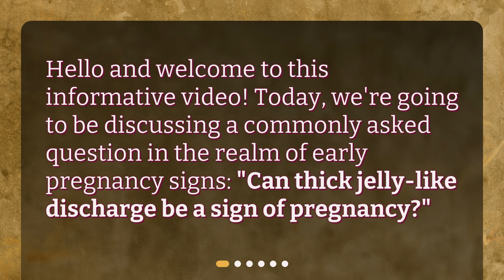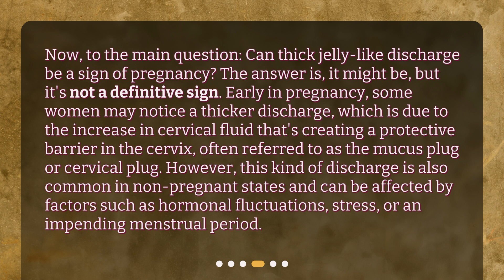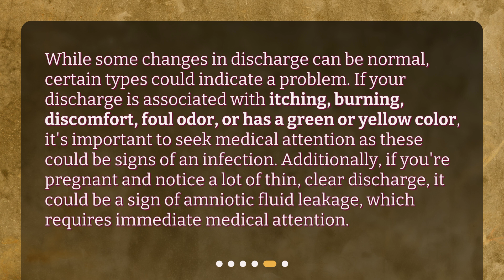Can thick jelly-like discharge be a sign of pregnancy?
Deciphering Pregnancy Signs: Thick Jelly-Like Discharge • Curious about whether thick jelly-like discharge can be a sign of pregnancy? Watch this informative video to find out! Learn about vaginal discharge, its changes throughout the menstrual cycle, and how it may or may not indicate pregnancy. Discover the role of cervical fluid and the mucus plug in pregnancy, and understand when certain types of discharge may be cause for concern. Don't miss out on this essential knowledge for anyone trying to decipher early pregnancy signs!

00:00 • Can thick jelly-like discharge be a sign of pregnancy?
00:18 • What is Vaginal Discharge?
00:42 • How Does Discharge Change During a Normal Cycle?
01:11 • Can Thick Jelly-Like Discharge Be a Sign of Pregnancy?
01:49 • When Should You Be Concerned?